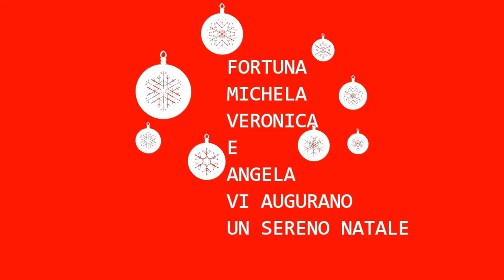TANTI AUGURI DA TUTTE NOI IN FT WHATSAPP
Ciao ragazze questo è un video per augurarvi buon natale a tutte voi che mi seguite con tanto affetto sono davvero felice e vi ringrazio con tutto il cuore un bacio a tutte e auguriiiii ♥♥